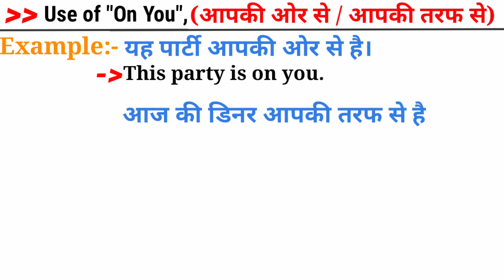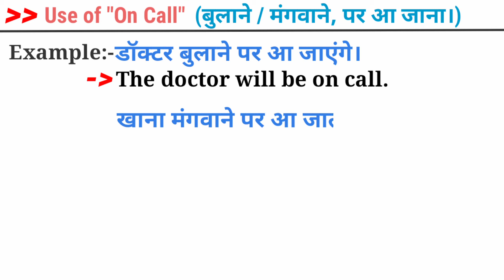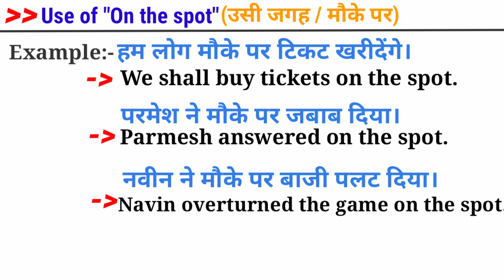Use of "On you", "On me", "On the house", "On call" & "On the spot" | Spoken English Sentences for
Use of "On you", "On me", "On the house", "On call" & "On the spot" | Spoken English Sentences for all
On this channel you will only get Spoken English Sentences that is very useful for daily conversation and in essays.
You are advised to write down these Sentences in your notebooks.